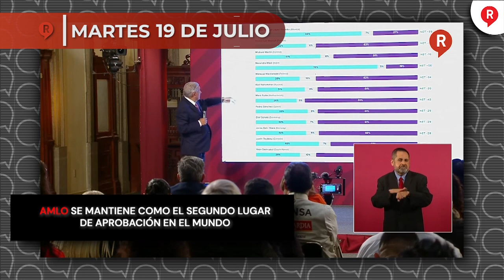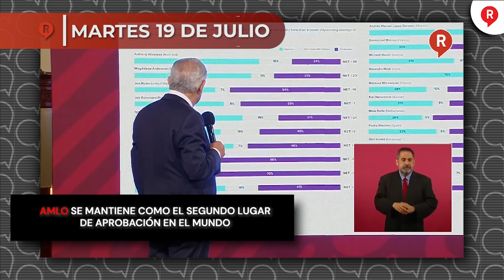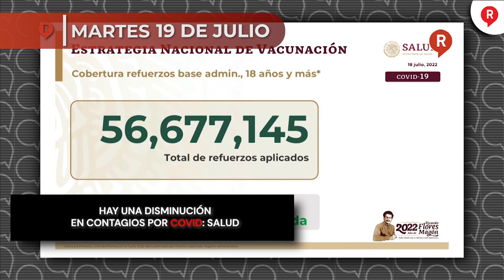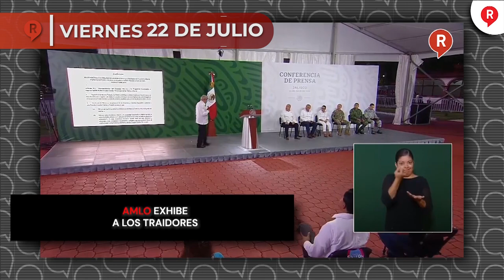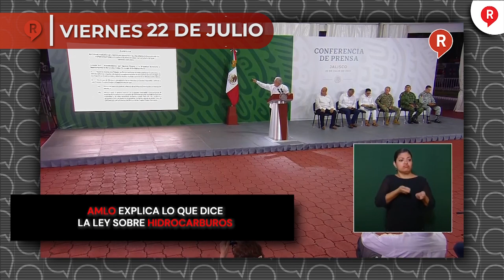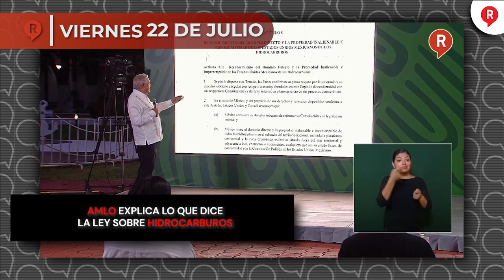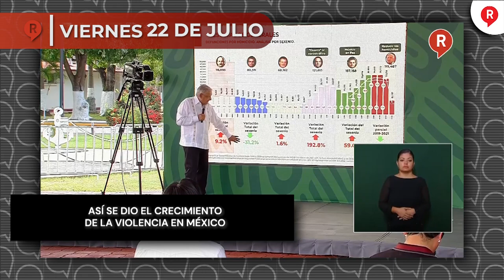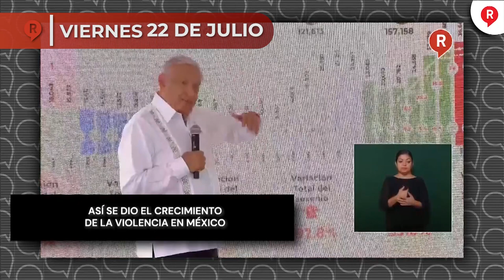RegeneraciónMX Presenta: Resumen Semanal del 18 al 22 de Julio 2022 ¡IMPERDIBLE!